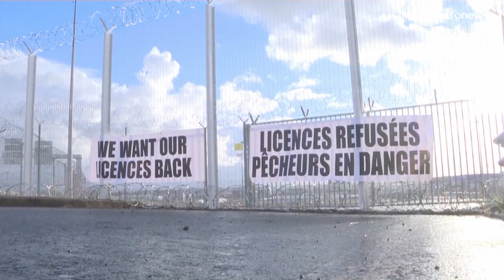Pêche : Paris va demander à la Commission européenne d'engager un contentieux contre Londres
La France demande à Bruxelles de réunir le Conseil de partenariat. Cet organe prévu dans l'accord de Brexit n'a jamais été sollicité pour l'instant.